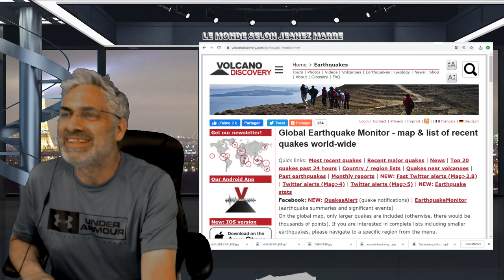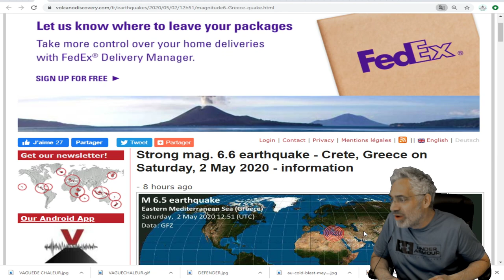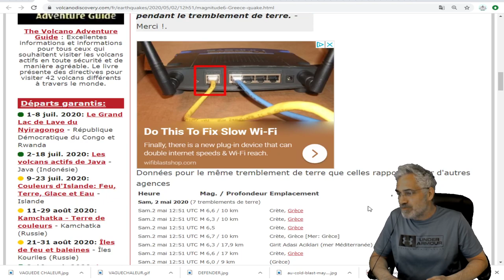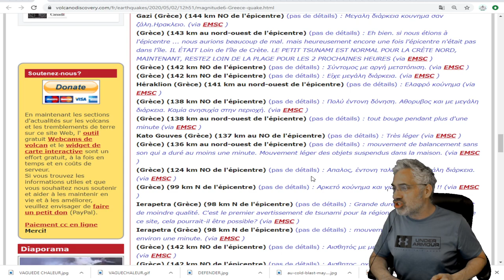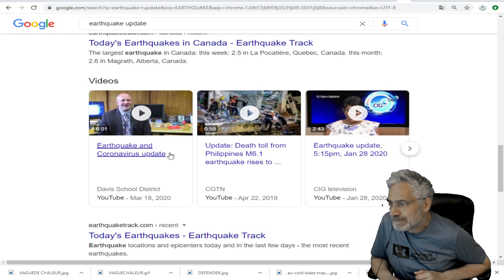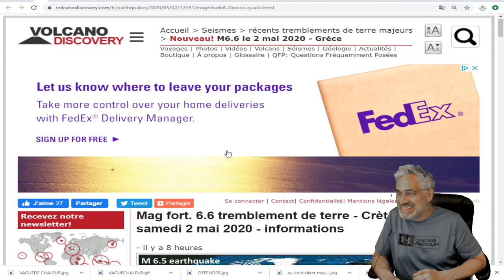DERNIÈRE HEURE; TREMBLEMENT DE TERRE DE 6.6 EN GRÈCE;CRÊTE;PUERTO RICO 5.4.